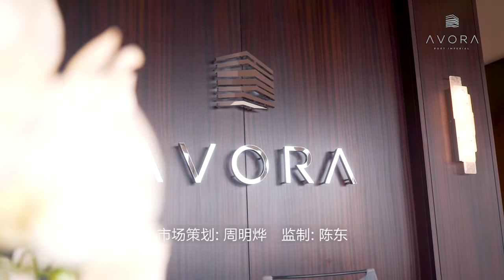新泽西2018年度社区的亲水生活 National Community of the Year: Avora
结束一天的工作，乘坐轮渡，一边欣赏着哈德逊河黄昏的美景，一边将一天纷纷扰扰的琐事和压力排除干净，在静谧的新泽西水岸，舒适的家正等待着你。这是越来越多纽约白领金领们选择的生活。城市工作、滨河居住的生活方式也令哈德逊沿岸的房产开发越来越火。今天的《安家纽约》我们就将带您走进位于哈德逊沿岸威霍肯的全新水景公寓Avora。

Avora便是将都市风格和自然悠闲完美融合的绝佳案例。Avora河景公寓的三楼，有一个开阔的户外平台，宽敞的泳池，配有水波躺椅，岸边还有露天烧烤区域，和用餐区。在曼哈顿中城天际线和优美壮丽的哈德逊河景的映衬下，住户可以在这里与家人朋友运动休闲，或是举办社交派对。除此之外，室内的公共设施也一应俱全。

Avora也为住户提供了宽敞的健身房，有氧和无氧健身设施应有尽有。

11层楼的Avora拥有184套产权公寓，提供一卧、两卧、三卧的套间，以及少数双层豪华套房供选择。项目的设计公司IBI秉持环保和可持续开发的设计理念，大厦充分利用水边的优势，以楼层旋转错位，优化景观视野，大部分的住户都能享受到曼哈顿的美景。

Avora的居住单元都有开阔的视野，不仅带给住户舒适的自然光照，也令居住环境与户外的自然环境亲近融合。浴室采用高新科技的照明系统，意大利进口大理石打造舒适典雅的空间，浴缸的注水设计也十分特别。

厨房也使用了专业级别的厨具，配合大量储存空间，带给住户方便惬意的烹饪享受，此外也特别设置了恒温酒窖，彰显屋主生活品味。卧室也以淡色调营造舒缓放松的气氛，不少单元还设置了功能多元的小房间，使用活动折叠床、家庭办公用折叠式书桌，可以轻松打造小书房、小客卧。

每户单元都配有一个车库车位的产权，在曼哈顿可能就要另外购买，或者是租赁，费用增加到每月开销中。

毫无疑问，相比拥挤的曼哈顿，有着更多空间的新泽西能够提供开阔舒适居住环境，而威霍肯不仅有绝美的河景和便利的交通，更在今年年初将地税从2.23%下调至1.714%，可以帮买家省下大笔税金。

Avora项目在今年春天完工，已经有买家入住。

得天独厚的地理位置、优美典雅的外形设计、高质奢华的室内配置以及极高的性价比，也令Avora成为哈德逊河岸最为引人瞩目的开发项目之一。

销售中心地址：500 Ave at Port Imperial, Weehawken, NJ 07086